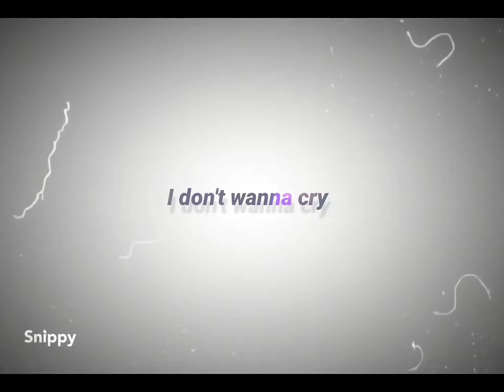Mariah Carey - Fan edit I Don't Wanna Cry